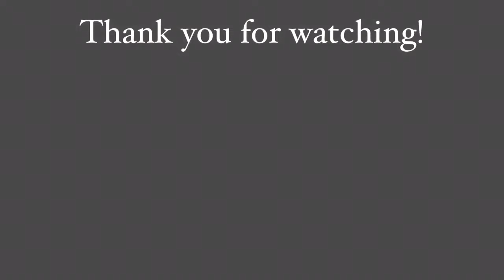How to Tie the Basic Knots in Scouting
This video is about how to tie the basic knots used in scouting! I hope this video helps! Thank you and God bless!